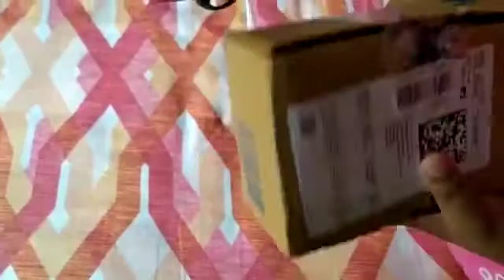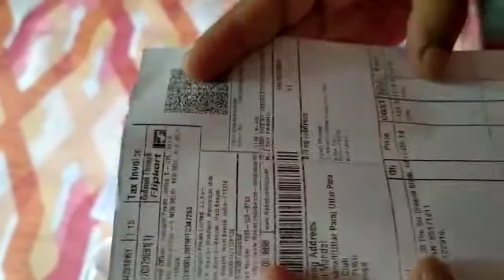Realme Narzo 30 Pro 5g |Unboxing|My 1st Vlog with New Phn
Unboxing|My 1st Vlog with New Phn|